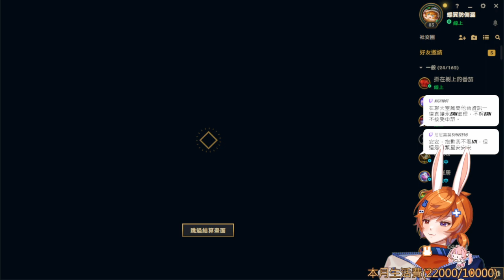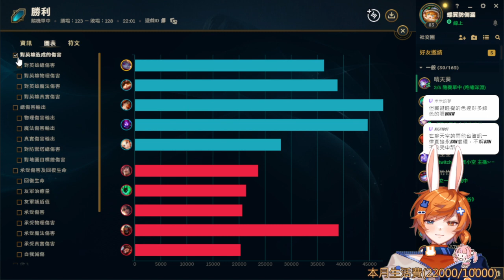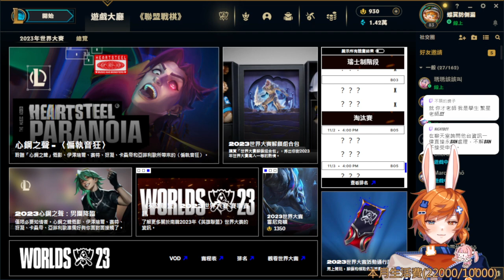【繁星】LOL 2023 10 29